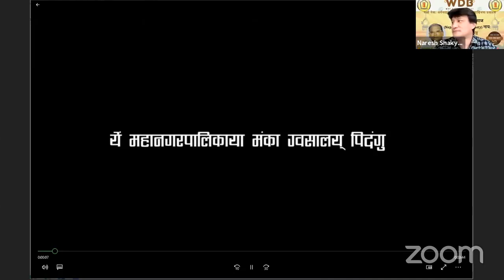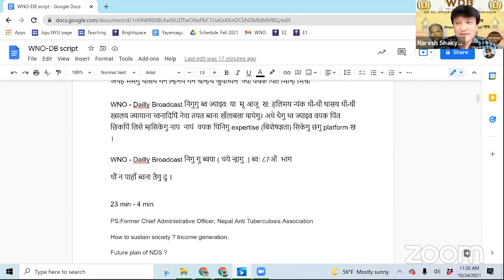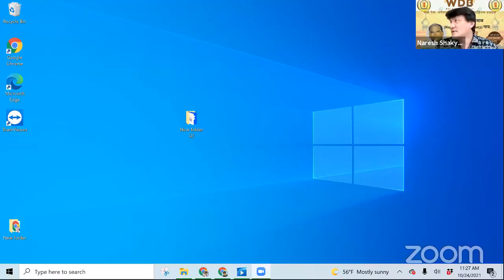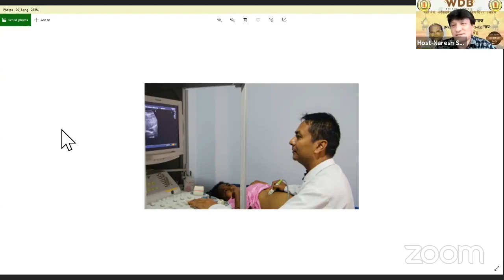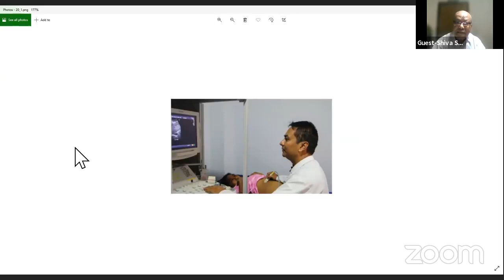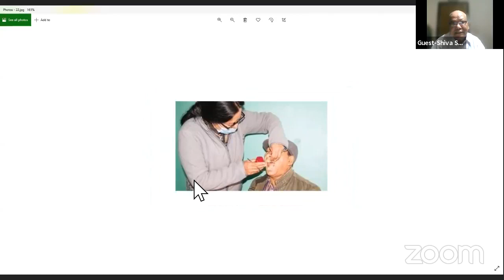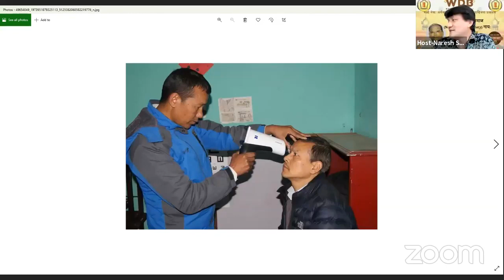WDB_87: Chat with Shiva Shrestha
Host: Naresh Shakya
Guest: Shiva Shrestha, President of Nepal Diabetic Society (Mr.)